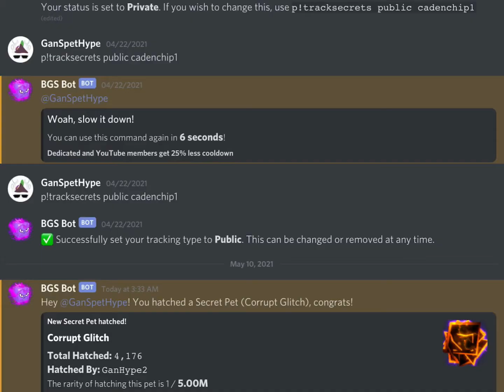How to use the BGS Hatch Bot. Works with EVERYONE | Bubble Gum Simulator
How to use the BGS Hatch Bot. Works with EVERYONE | Bubble Gum Simulator. So now you can do the bgs hatch bot even if ur not level 10.